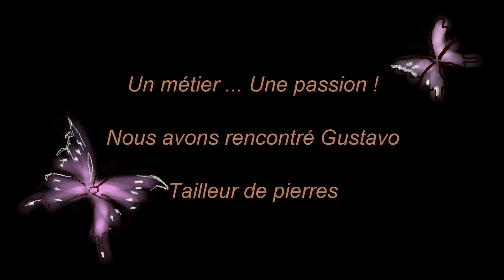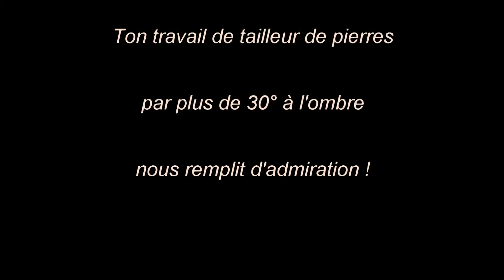1302 ARG1 Gustavotailleurpierres 1920x1080 V19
Argentine - Gustavo, tailleur de pierre … Un métier, une passion ! "Nous avons rencontré Gustavo, un tailleur de pierres. Encore une fois, merci pour ta très grande gentillesse. Ton travail de tailleur de pierre, par plus de 30° à l’ombre, nous remplit d’admiration." La Jungle Family.